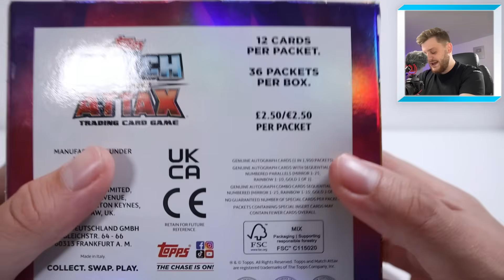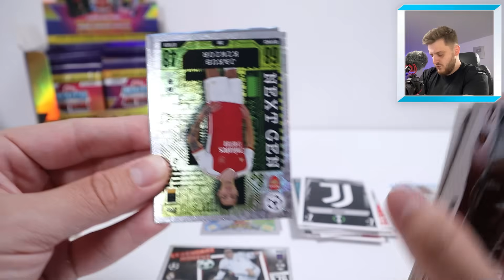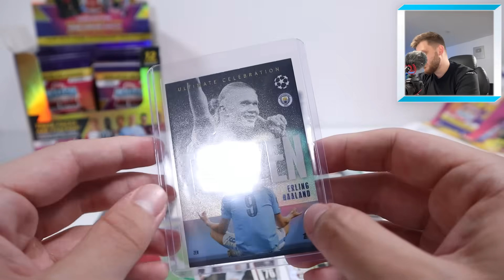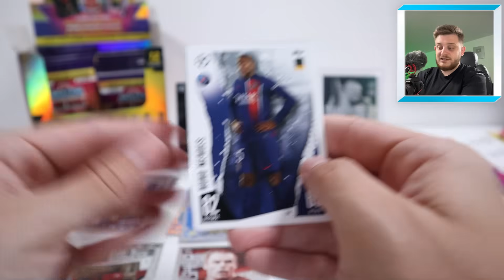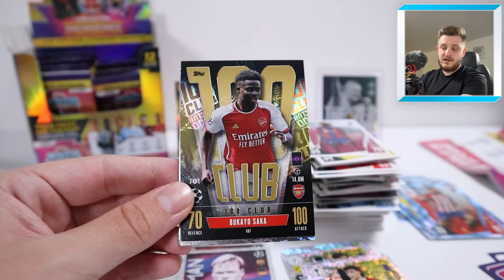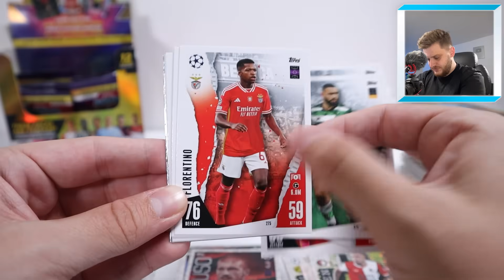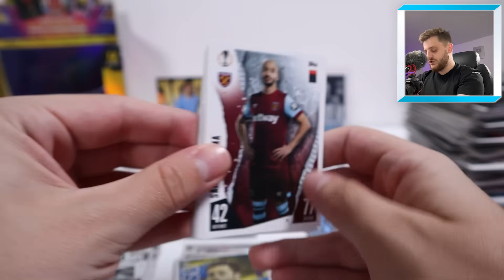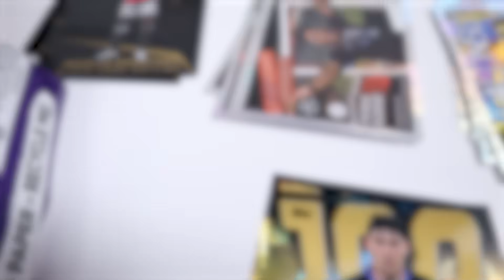I PACKED THE *RAREST* CARD IN MATCH ATTAX 2023/24!!! (36 Pack Box Break!!)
I CANNOT BELIEVE WHAT JUST HAPPENED!!!

In today's video I open up a full box of 36 packs of the brand-new Topps Match Attax 2023/24 collection, and we managed to get the rarest card in the whole collection inside our box- the Erling Haaland Ultimate Celebration Zen card!

Each pack of cards retails for £2.50, and contains 12 cards with a minimum of 3 of those being specials! Epic!

What does everyone think of this brand-new Match Attax collection?!

📦⭐Into the more 'premium' side of the hobby? Check out TradeWii Cards for the best box breaks around:

OR,